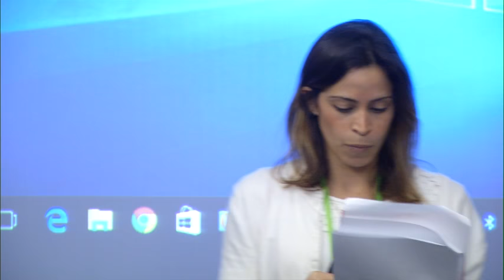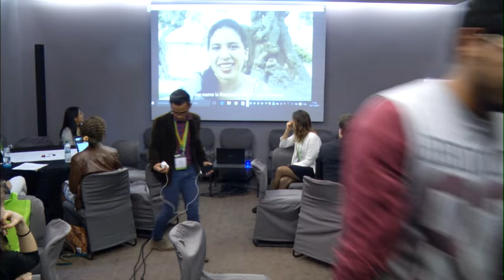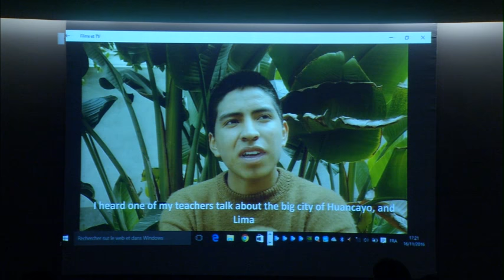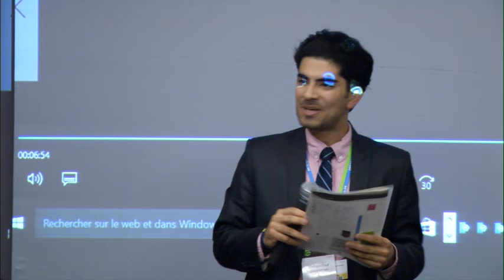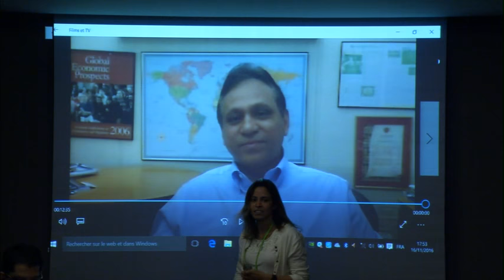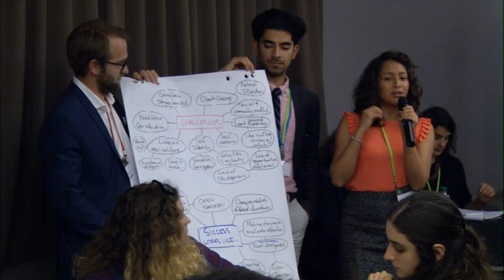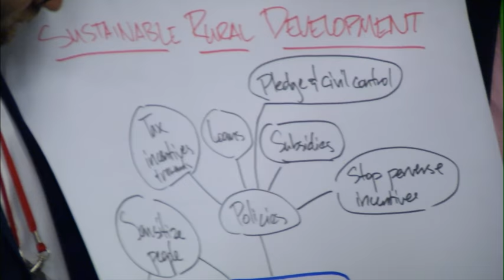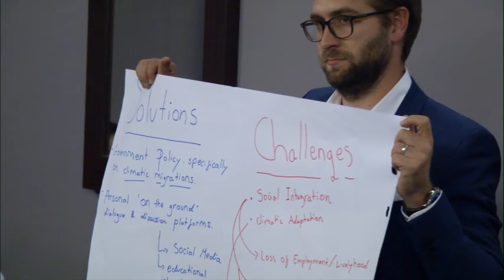Role of youth in rural-urban migration, GLF 2016 Marrakesh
Watch the 2016 Global Landscapes Forum Youth Session, which brings together young leaders from across the globe to talk migration, urbanization and landscapes.

This session explored the migration of people from rural to urban areas through a series of personal stories delivered by people who have experienced migration, are longing to migrate, and work in the area of migration.Using experiential storytelling and innovative design sprint methodology, participants worked together to understand the underlying challenges presented in the stories, brainstorm possible solutions and prototyped a number of those solutions. The session was carried out as a facilitated intergenerational dialogue, with participants from a range of geographies, backgrounds and ages.

Join the movement to reach 1 billion people